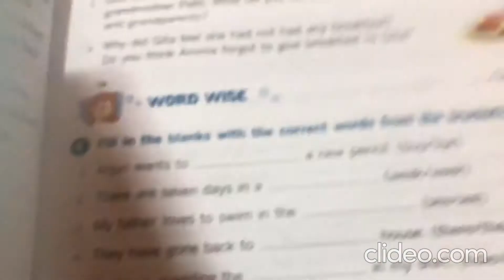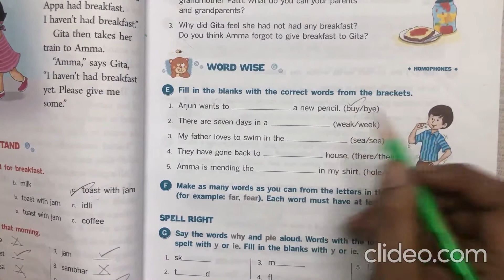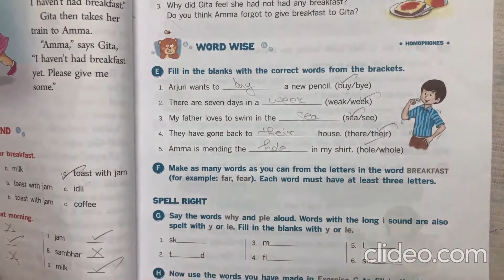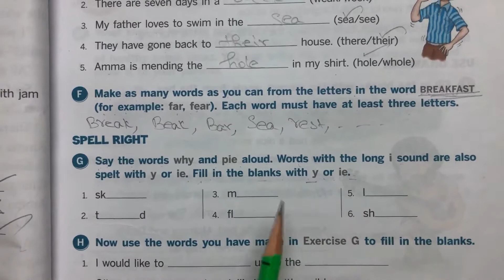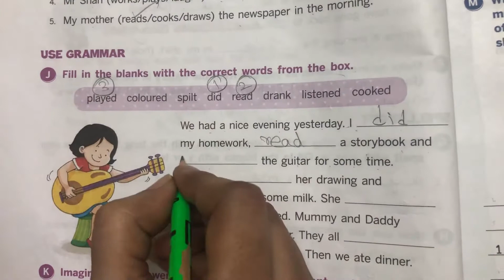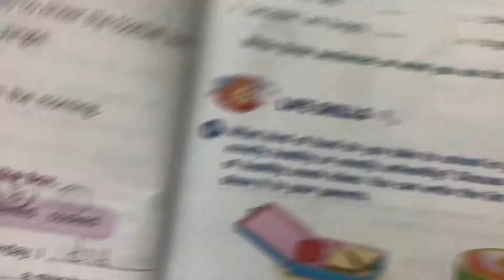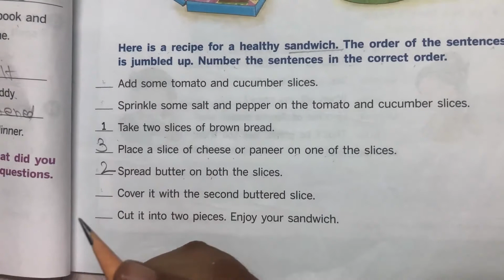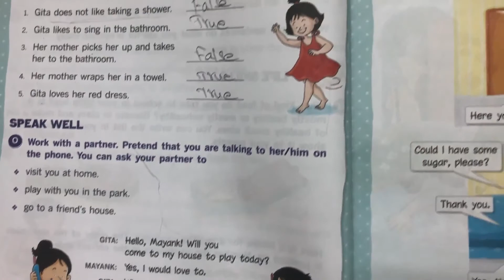Gita's Breakfast_II_Class_III_ELT